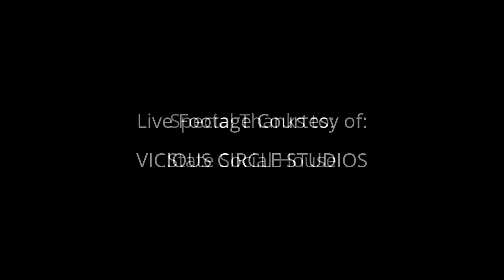TUESDAY MUSIC CLUB | Creator & Co-Host, Marc Platt @ State Social House, West Hollywood CA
Marc Platt created both the quickly catching on indie radio show, RADIO CANDY as well as one of the coolest new showcases in LA, the TUESDAY MUSIC CLUB at State Social House in West Hollywood!

Fantastic NO COVER show on the famous Sunset Strip!